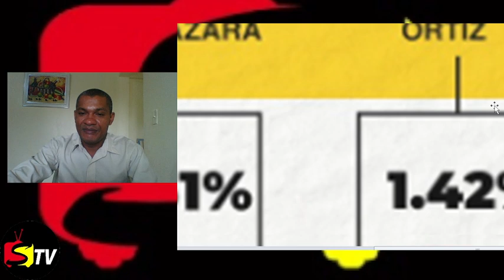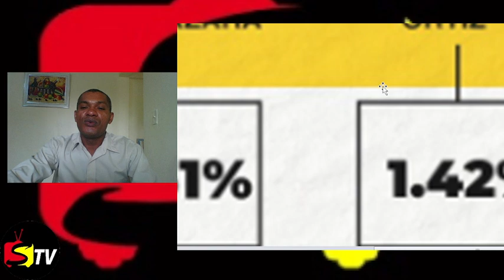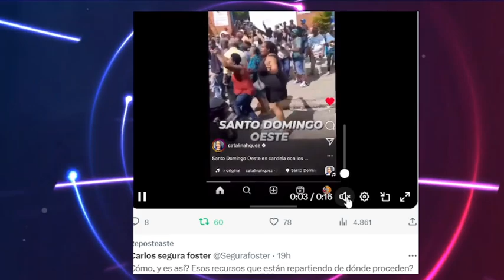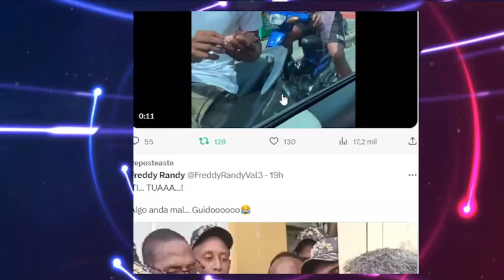RESULTADOS DE LAS ELECCIONES DEL PRM - DETALLES